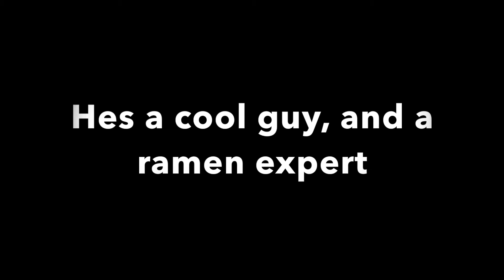Slap or Crap 3: Ramen!!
Hey everyone! Todays episode me and my guest Vinny will be reviewing three types of Ramen.